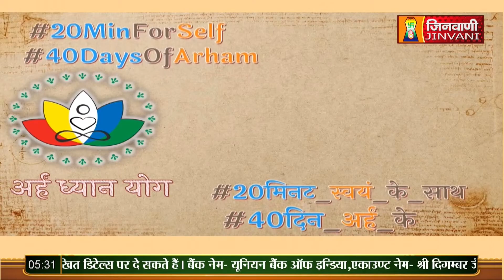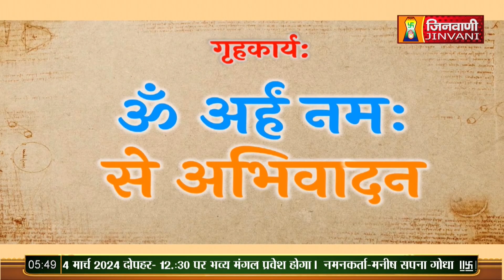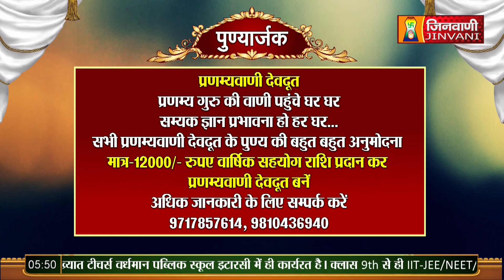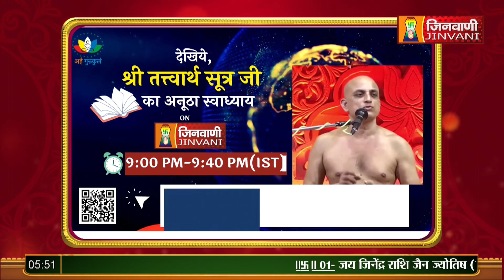Arham Dhyan Yog | 08 Jan 24 | Pranamya Sagar ji Maharaj Jinvani Channel (A010645)